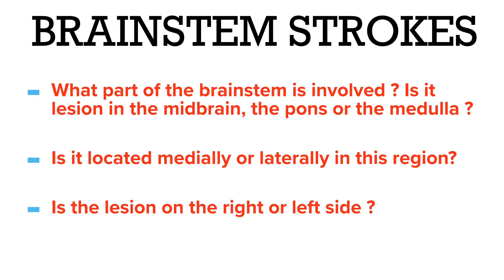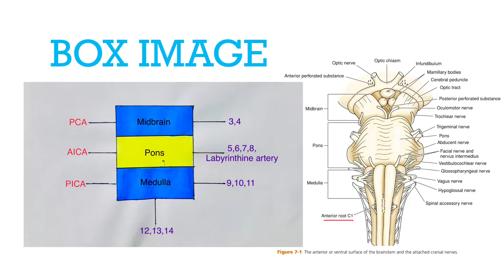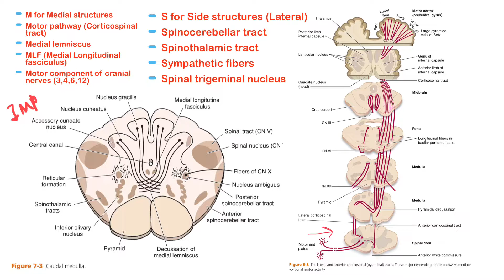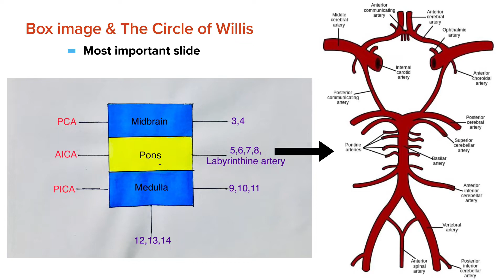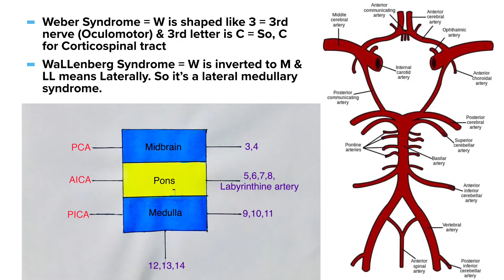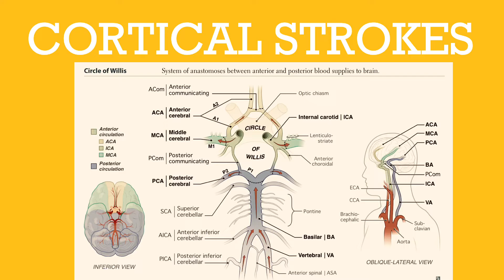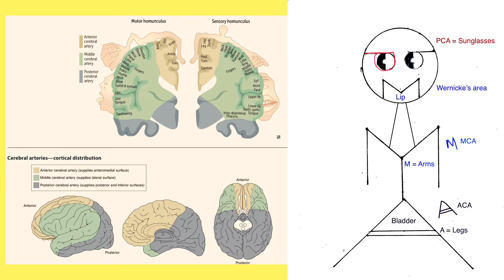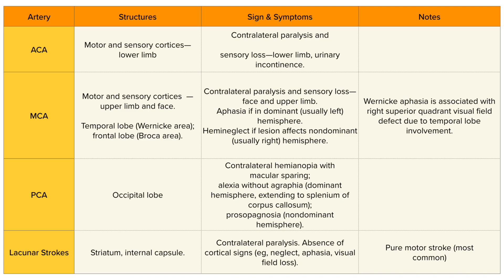Brainstem & Cortical Strokes | Mnemonic & Tricks | USMLE | NEETPG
Ischemic strokes.